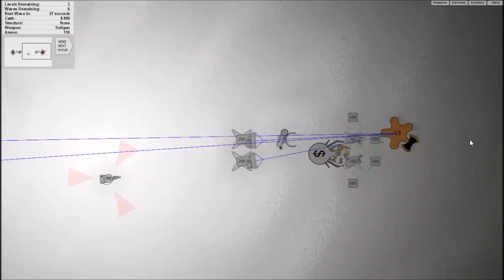Drone Fifth area Part 3 of 11